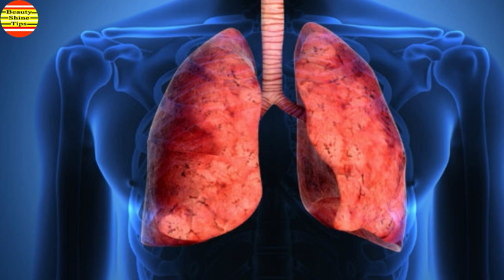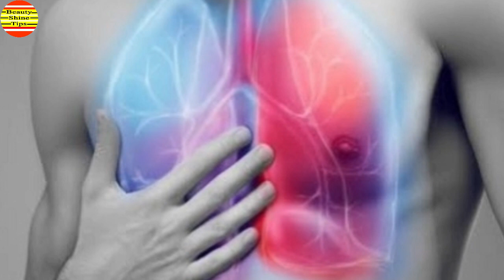ভাইরাস থেকে বাচতে ফুসফুস পরিস্কার করুন ৫টি উপায়ে ফুসফুস ভালো রাখুন !